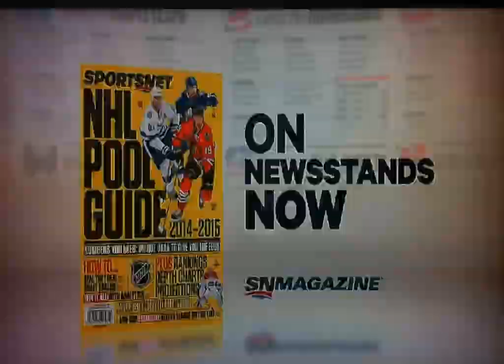Ryder Hesjedal interview Spain 2014